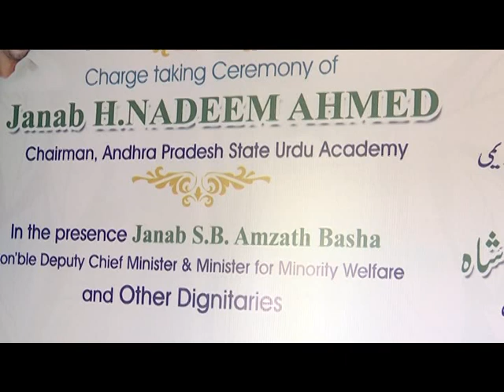Sri H. Nadeem Ahmed to Takes Charge as AP State Urdu Academy Chairman at Bhavanipuram Vja On 4 8 21